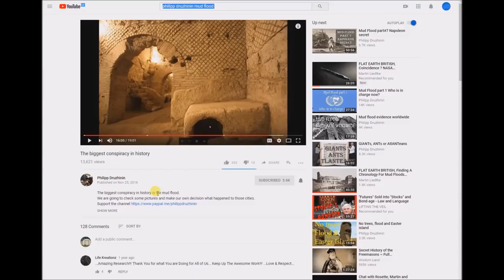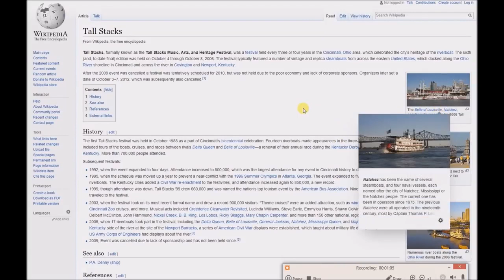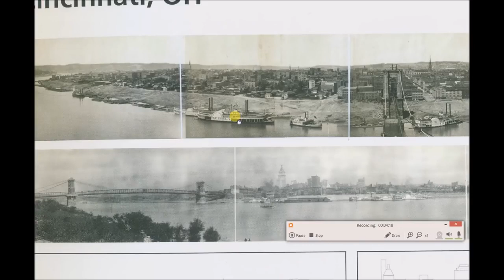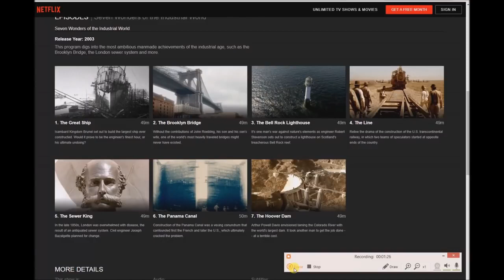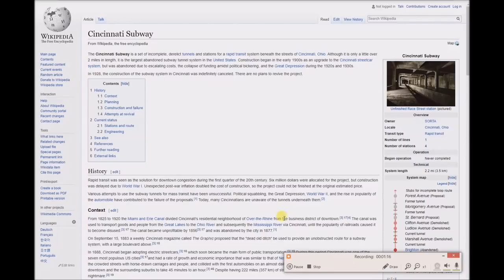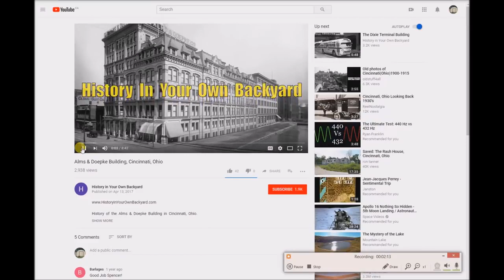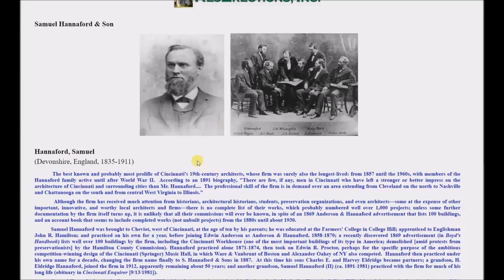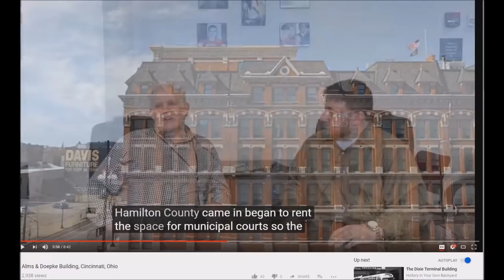Mud Flood Cincinnati, Ohio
Our Rich History: Alms and Doepke in Cincinnati’s Over-the-Rhine was second largest store west of NYC